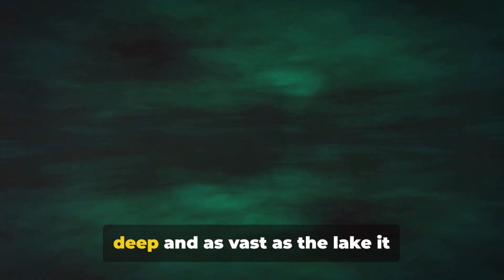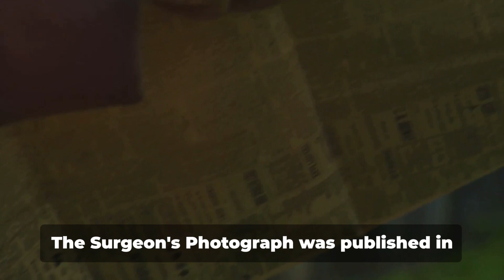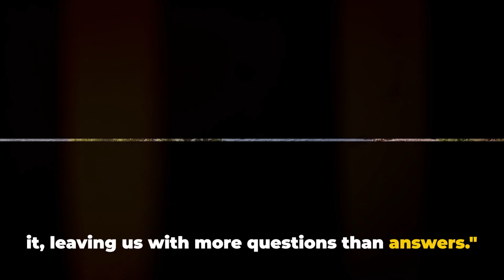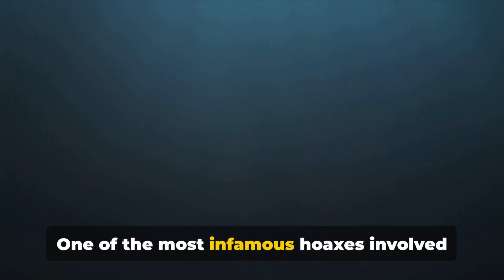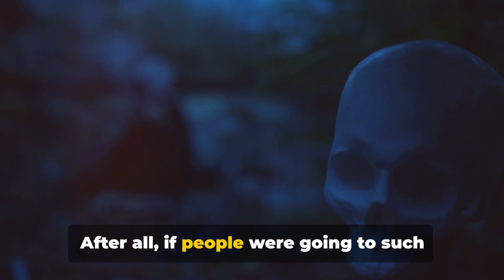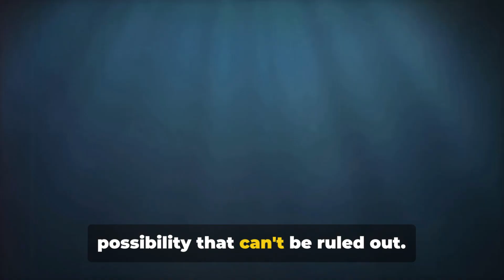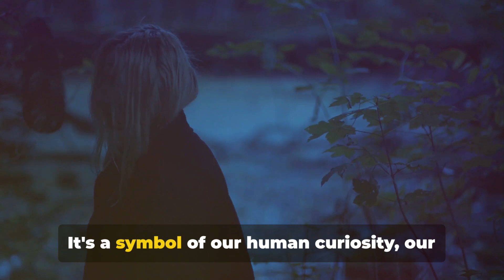Unmasking the Legend: Loch Ness Monster Exposed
Discover the truth behind the mythical Loch Ness Monster in this eye-opening video. We'll dive into the legend and uncover the facts behind the mystery. Is the monster real or just a figment of imagination? Watch now to find out!